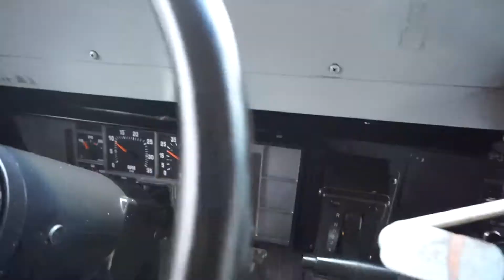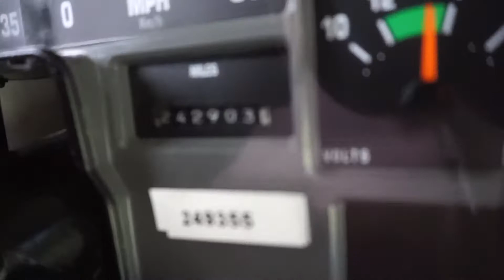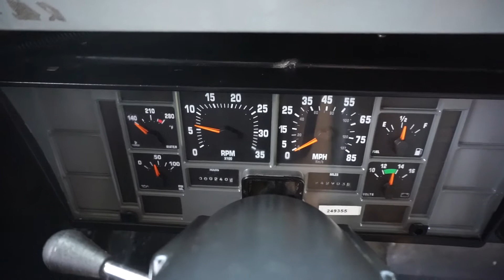2001 International 3800 Blue Bird 65 Pass School Bus VIN 0043 Bus 01 46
This Bus is selling online to the highest bidder on eBay regardless of price, the auction has already started and ends on Thursday, June 14th, 2018 at 6:00pm CST., to bid and/or view the auction simply go to eBay and put item #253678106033 in the search field or go directly to the link below.

* THIS BUS HAS BEEN RE-LISTED, THE HIGH BIDDER FROM PUERTO RICO COULD NOT FOLLOW THE TERMS, AS STATED IN THE LISTING WHEN SOMEONE DOESN'T FOLLOW THE TERMS WE SIMPLY RELIST THE ITEM AND NOTIFY BACKUP BIDDERS.

Be sure to like/view our Facebook page by simply going to Facebook and typing in "jjmerchant@eBaynoreserveauctions” in the search field.

Please make sure and check out our eBay account, “fairco777”, which sells Heavy/Medium/Light equipment of all types, Farm/Utility Tractors, Farm/Mowing attachments, One Ton and over Trucks of all variety, etc.

Please make sure and check out our eBay account, “dondcompany”, which sells Cars/Trucks/Vans, Buses (City, School, Handicapped), ATV/UTV, Zero-Turn Mowers, Boats, etc.